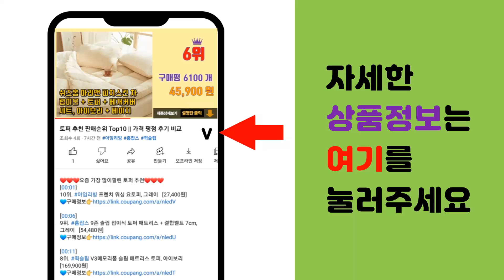암웨이 추천 판매순위 Top10 || 가격 평점 후기 비교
❤️❤️❤️요즘 가장 많이팔린 암웨이 추천❤️❤️❤️

[00:01]
10위. 암웨이 뉴트리라이트 밸런스 위드인(90포), 1.5g, 1박스 [92,700원]

[00:06]
9위. 암웨이 글리스터 멀티액션 플로라이드 치약, 200g, 2개 [14,990원]

[00:11]
8위. 암웨이 뉴트리라이트 슬림팩, 1box [95,880원]

[00:16]
7위. 암웨이 글리스터 컨센트레이티드 구강청결제, 50ml, 1개 [14,660원]

[00:21]
6위. 암웨이 글리스터 칫솔, 4개입, 2개 [26,620원]

[00:26]
5위. 암웨이 글리스터 어린이칫솔, 혼합 색상, 1박스 [11,700원]

[00:31]
4위. 암웨이 칼맥 디 멀티비타민 무기질, 360정, 1개 [67,420원]

[00:36]
3위. 암웨이 칼맥D 마그네슘 비타민D 칼슘 뼈건강, 360정, 1개 [66,870원]

[00:41]
2위. 암웨이 글리스터 르미낙트 플로라이드 치약 200g x 4p + 여행용 65g, 1세트 [31,780원]

[00:46]
1위. 암웨이 SA8 프리워시 스프레이 세제 350g 수량, 350ml, 1병 [26,250원]